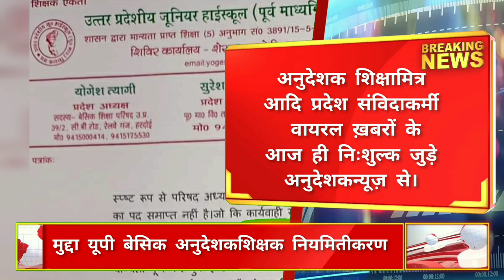अनुदेशक मानदेय 17000 बड़ी ख़बर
अध्यापक भर्ती नहीं अनुदेशक शिक्षामित्र शिक्षक हैं मानकपूरा

समानकार्य समानवेतनकब?अमिताभ अग्निहोत्रीanudeshaktodayneewsxr

अनुदेशक नियमितीकरण बड़ी ख़बर

अनुदेशक शिक्षामित्र बड़ी ख़बर||Anudeshak

शिक्षामित्रों शपथ वीडियो||शिक्षामित्र समाचार

अनुदेशक शिक्षामित्रों का शोषण कब तक ?||अनुदेशक शिक्षामित्र बड़ी ख़बर

शिक्षामित्र महासम्मेलन बड़ी ख़बर||शिक्षामित्र shikshamitranews video pmmodi hindinews यूपी अनुदेशक

अनुदेशक बड़ी ख़बर

अनुदेशक की नियुक्ति भी मानक के अनुसार GOOD NEWS!

अनुदेशकों को नईशिक्षानीति में स्थाई नियुक्तिमिले||Anudeshaklatestnews#शिक्षक#shikshamitranews#pmmodi

सधन्यवाद!
साधुवाद!

इंक़लाब ज़िन्दाबाद

शिक्षक समाचार
यूपी शिक्षा
समग्र शिक्षा